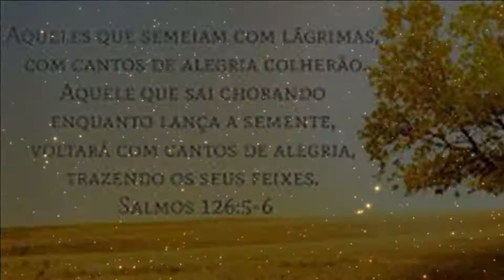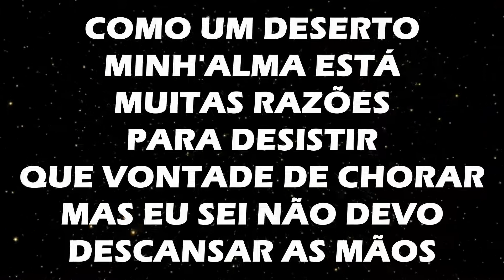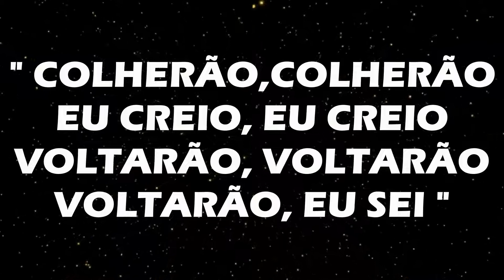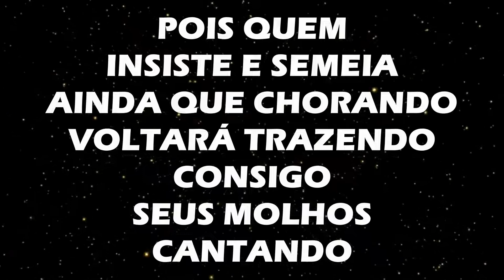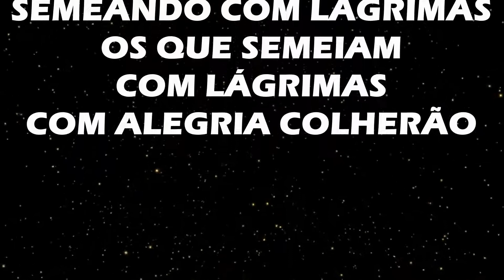TRAZENDO A ARCA - SEMEANDO COM LÁGRIMAS - PLAY BACK LEGENDADO